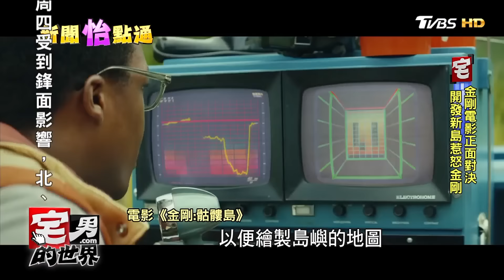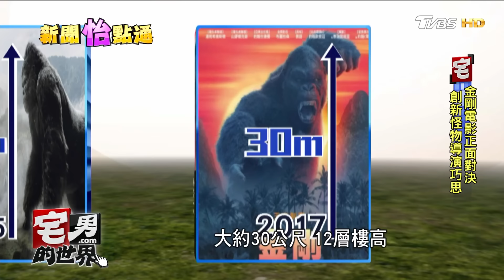金剛：骷髏島 不談戀愛了！ 成島嶼守護神當英雄 宅男的世界 20170322